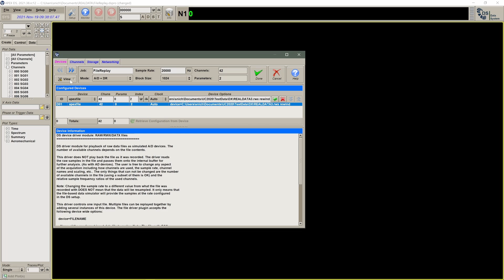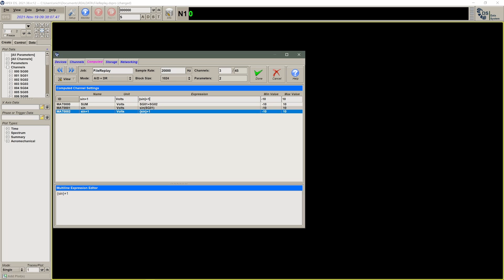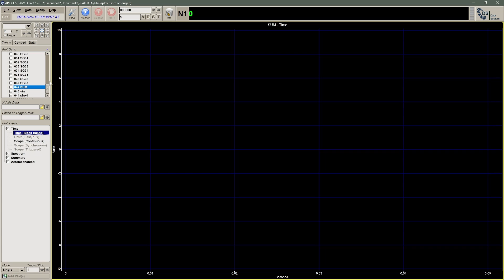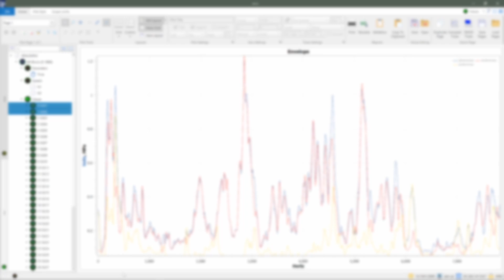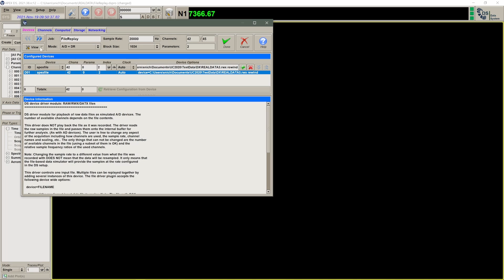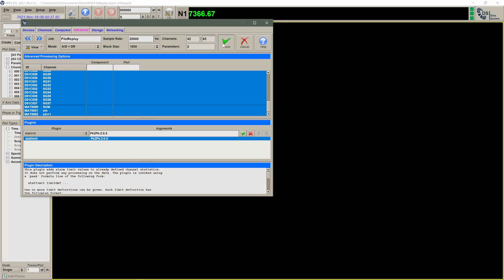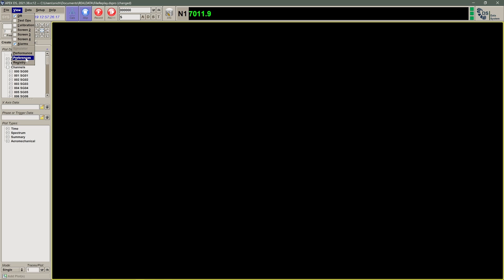New Updates For APEX DS, DX, DM, and SDR Converter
APEX has released new versions of DS, DX , DM and the SDR Converter. These new versions are available for download to current customers through the APEX User Site.